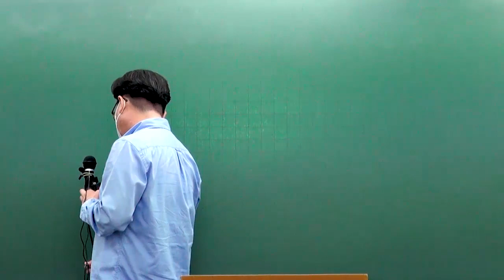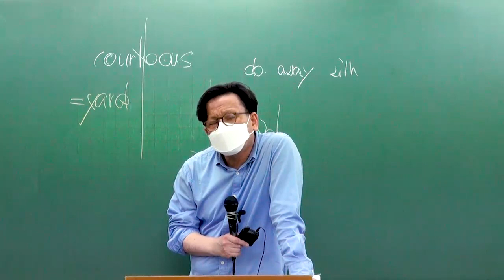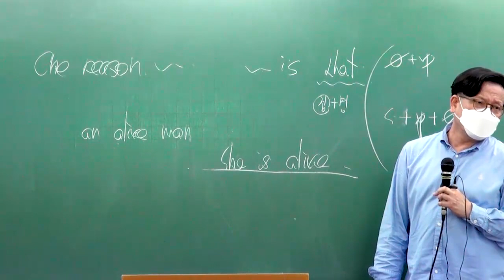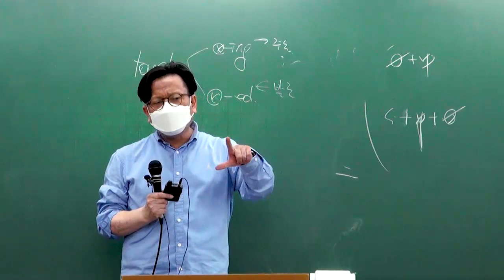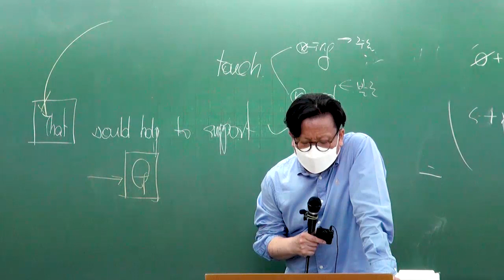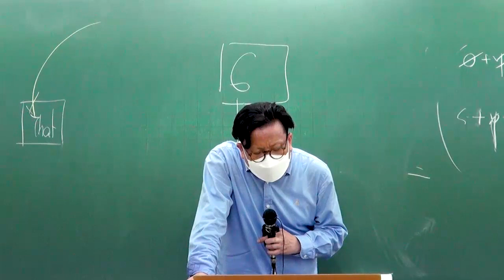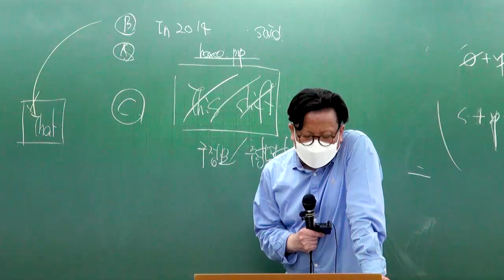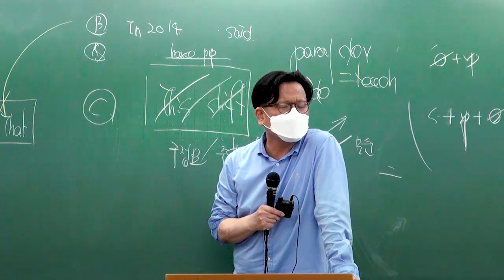2023 지방직 9급 영어 해설강의 | 와우에듀 김범재 선생님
와우에듀 김범재 선생님의
지방직 9급 영어 총평 및 해설강의입니다.